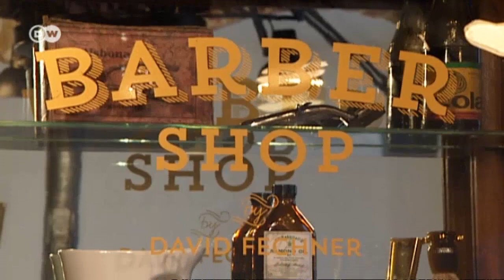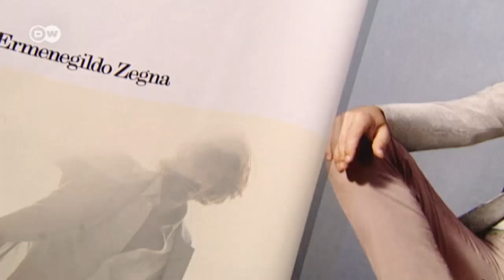Das Comeback der Barbier-Shops | Euromaxx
Der Trend zum Bart ist hält sich hartnäckig - da liegt es nahe, dass auch die Dienstleistungen eines Barbiers in Deutschland wieder verstärkt nachgefragt werden. In deutschen Großstädten wie München, Hamburg oder Berlin gibt es eine Reihe neuer Barbier-Shops in altem Look: Ganz bewusst im Retro-Stil gehalten zelebrieren sie die fast vergessene Kunst der Bartpflege.